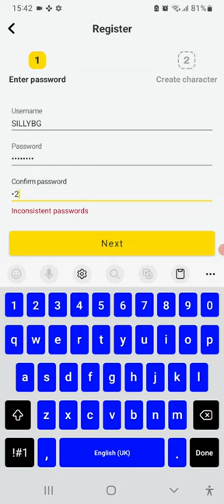PLAYING ON A BRAND NEW GIRL ACCOUNT IN (Blockman Go) BedWars FUNNY MOMENTS